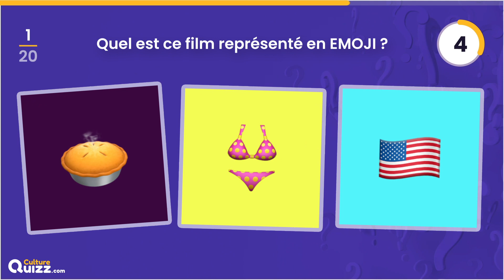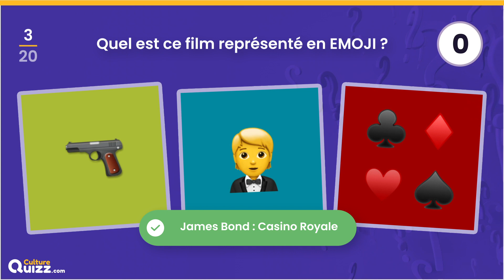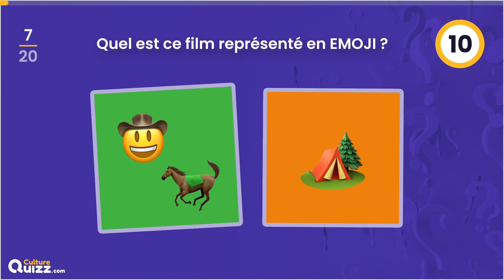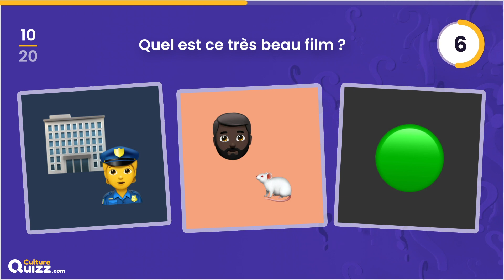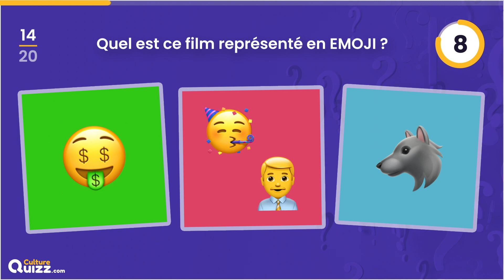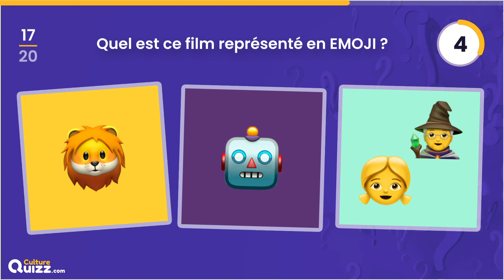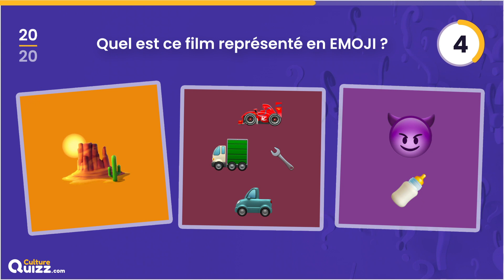QUIZ Emoji Challenge #2 : Devinez les Films 🎬 Quiz Cinéma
C'est le second volet de votre Quiz EMOJI avec de nouveaux films à deviner à partir d'une série d'EMOJI. On retrouve des films français et et des films américains. Le principe est simple, on vous montre plusieurs Emoji qui évoque le titre ou bien l'histoire d'un film. A vous de deviner quel est ce film avant la fin du temps imparti.

★ Pour la question BONUS :  Donnez votre réponse en commentaire et comparez aux autres joueurs pour découvrir la bonne réponse.

★ Partagez votre score et vos impressions dans les commentaires ci-dessous.

🌏 Découvrez encore plus de quiz thématiques sur notre site Culture Quizz

Culture Quizz est une chaine dédiée au divertissement avec des quiz et blind test pour apprendre en s'amusant. Nous concevons des questionnaires de différentes formes : QCM, Questions en images, Quiz musicaux, Culture Générale...